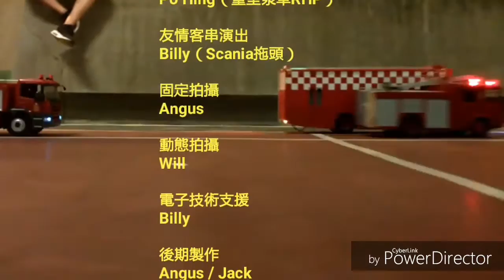Rc Model Fire Truck Of Hong Kong Scale 1/14 香港遙控消防車群組8月聚會片段（熱血英雄版）